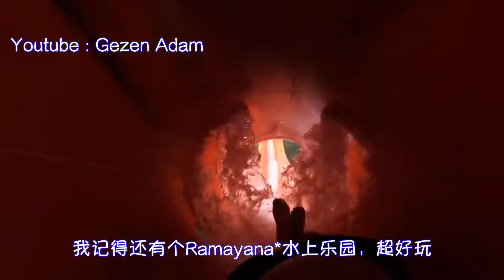The Dark yet Thrill Side of Pattaya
Why people keeps go back to Pattaya, this video shares part of it.

Ps
There was a part I talked lot while waiting for traffic light, the camera was quite  'out of control' - -, jaja. Long way to go before get comfortable to ride, think & talk at the same time.

Brief
0:00 Starting
0:44 What Pattaya has to offer
2:58 How Come Easy to Fall in Love
4:48 Story of the Shirt
6:00 Other stuff of Pattaya
6:39 ProTip - -

Music
Peyruis - Oracle